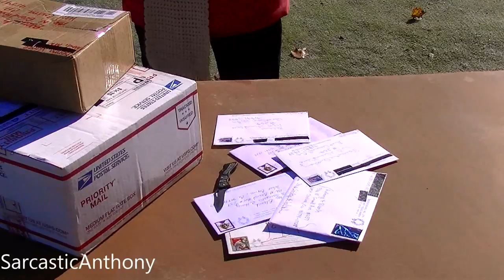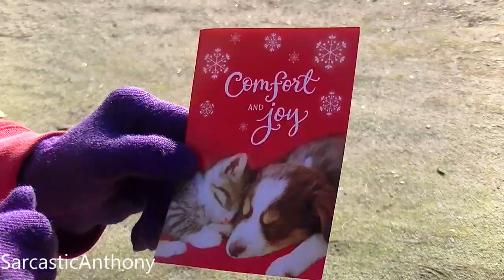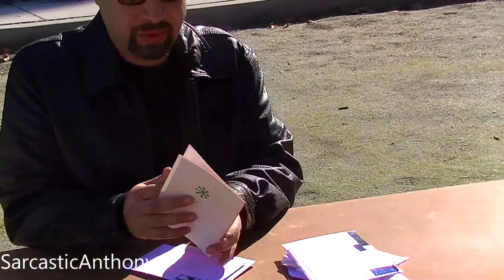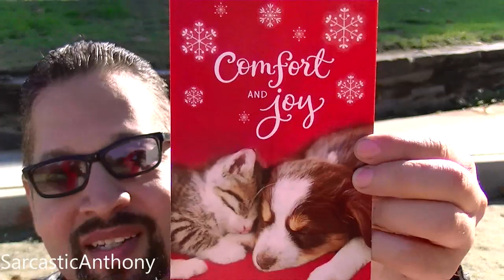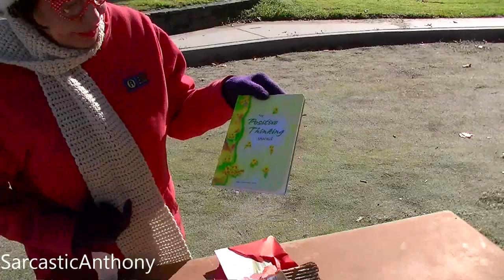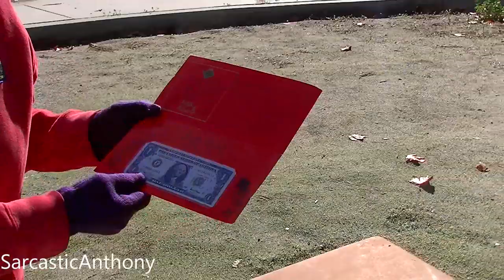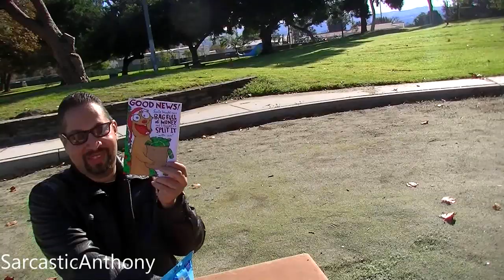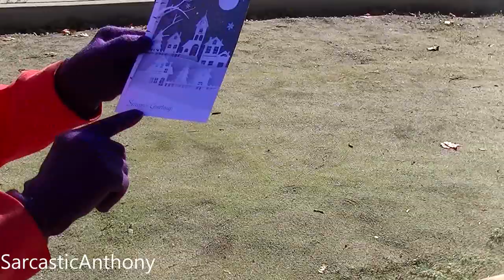My Neighbor Blanch Opens Christmas Fan Mail! Mail Vlog #1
I met up with my neighbor Blanch at the park so that she could open up her Christmas fan maill for the first time ever from all of you AMAZING people in YouTube land that sent us mail! THANKS SOOO MUCH! =)

136 N. Grand Ave. #237